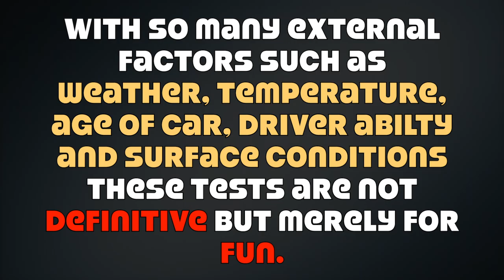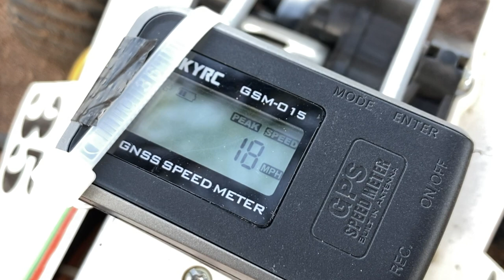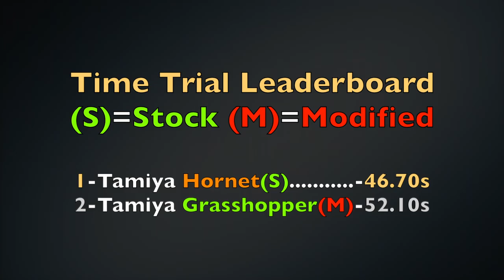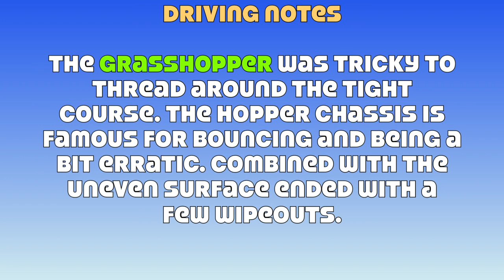Tamiya Grasshopper - Offroad Speedrun and Time Trial.(Day 02)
With most speedruns hitting super speeds and using lipos/ brushless modifications I thought it would be quite interesting to see how fast these older cars are in ( more or less) stock form. So we use mostly brushed motors with an old fashioned Nimh battery. Speed is nothing without good handling so we also test the cars around a short natural course which we named the ‘Dusty 8’ . Back to the ‘Old skool’ . Let’s see how they do.

The Tamiya Grasshopper  is speed tested offroad and we test the Tamiya Grasshopper's speed and handling via a speed run and time trial. The motor has been upgraded to a 540 Tamiya Torque brushed motor and ball bearings fitted throughout.

Tamiya Grasshopper Specs.

Tamiya kit built RWD sand buggy.
Tamiya brushed 540 Torque Tuned motor.
Tamiya stock ESC
Carson  plastic geared steering servo.
Ball Bearings installed.
Hard plastic Body.
Friction shocks - front and rear
7.2V Nimh 3300 mah Overlander battery. (The largest battery that will fit the Grasshopper's  battery tray)